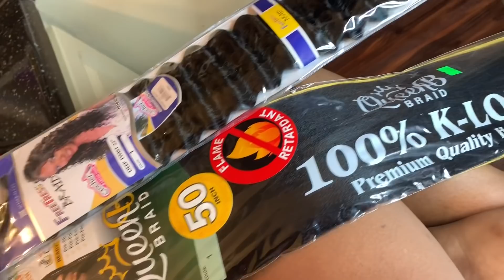HOW TO MAKE A BRAIDED WIG | TUTORIAL ft Nafun hair